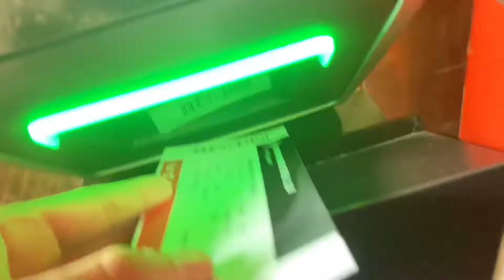Southampton vs Everton match day vlog #3 A must watch !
Another action packed game from the toffees!